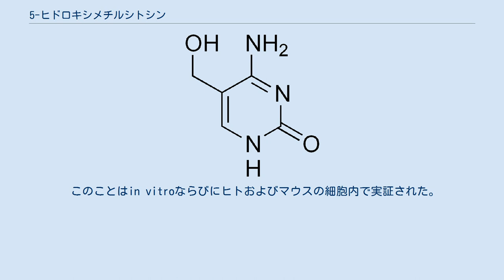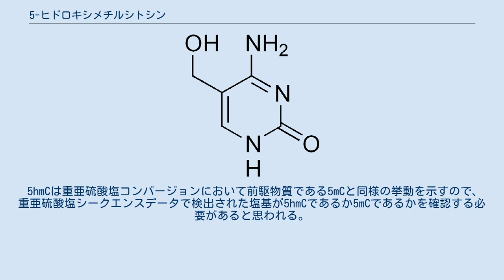5-ヒドロキシメチルシトシン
5-ヒドロキシメチルシトシン（5hmC）とは、DNAのピリミジン塩基の一つである。
 シトシンのメチル化および水酸化により生成する。
 シトシンのヒドロキシメチル基は遺伝子発現のon/offに関与するのでエピジェネティクスにおいて重要である。
 1952年に初めてバクテリオファージから発見された 後、2009年にはヒトおよびマウスの脳や胚性幹細胞にも多量に含まれていることが発見された。
 哺乳類では、Tetファミリーの酵素の一つであるTET1による5-メチルシトシン（5mC）の水酸化により生ずる。
 すべての哺乳類の細胞は5hmCを含むが、その量は細胞の種類により大きく異なる。
 最も多量に存在するのは中枢神経系である。
 マウス海馬および小脳では5hmC含有量は加齢とともに増加することが示された。
 この塩基の機能は完全には解明されていないが、遺伝子発現またはDNAの脱メチル化（英: DNA demethylation）を調整していると考えられる。
 この仮説は5hmCを含む人工DNAが哺乳類細胞への導入後に脱メチルヒドロキシル化されることからも支持される。
 さらには、5hmCは始原生殖細胞において特に多く、広くDNAの脱メチル化に関与していると見られる。
 加えて、5hmCが酸化されて生成する5-ホルミルシトシン（酸化的脱メチル化の中間体）が、胚性幹細胞のDNAから検出されているが、 マウス体細胞からはほとんど検出されなかった。
 5hmCは中枢神経系で特に高濃度に検出され、重要な役割を果たしていると思われる。
 5hmC濃度の低下は胚性幹細胞の自己複製能の低下に寄与していることが明らかになっている。
 5hmCはまた細胞の分化過程で頻繁に再配置される動揺性のヌクレオソームに関連している。
 5hmCは、2種の神経細胞の5-メチルシトシン（5mC）濃度を比較する過程で発見された。
 5mCの代わりに大量に検出された未知の物質は、いくつかの定性試験の結果、5hmCと同定された。
 これとは別に、Tetファミリー酵素は5mCを酸化するであろうことが予測されていた。
 このことはin vitroならびにヒトおよびマウスの細胞内で実証された。
 5hmCは1972年に哺乳類から検出されたと報告されたが、報告の信憑性は低いとされた。
 しかしラットの脳および肝細胞から極めて高濃度の5hmCが検出され、それまでの哺乳類DNAに関する研究結果が全て覆された。
 5hmCの発見により、重亜硫酸塩シークエンス技術を用いたDNAメチル化の研究に重要な問題が提起された。
 5hmCは重亜硫酸塩コンバージョンにおいて前駆物質である5mCと同様の挙動を示すので、重亜硫酸塩シークエンスデータで検出された塩基が5hmCであるか5mCであるかを確認する必要があると思われる。